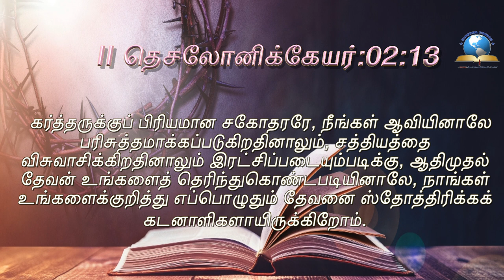இன்றைய வசனம் [24/08/2021] - Today Bible Verse - Tamil Bible Verse